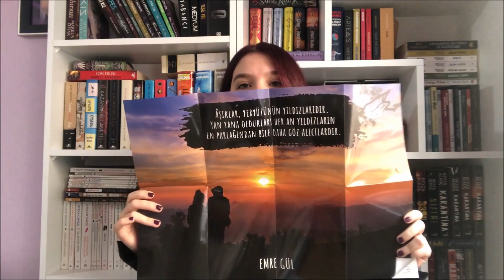Güneşi Söndürmem Gerek 3 | Okumaya Değer Mi? | Kitap Yorumu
Giriş: 00:00

Spoilerlı kısmın başlangıcı:  06:32

Spoilerlı kısmın bitişi: 12:58

Herkese selam! “Okumaya Değer Mi?” serimizin yeni videosuyla karşınızdayım. Bu serimizde sizin de okumadığınız ve önyargılı olduğunuz benden de okumamı istediğiniz kitapları yorumlayacağım. Wattpad kitaplarının üzerine daha çok düşeceğim ama sizin de önyargılı olduğunuz Wattpad dışındaki kitapları da dahil edeceğim. Umarım bu önyargıyı sizin için yıkabilirim.

Seviliyorsunuz!